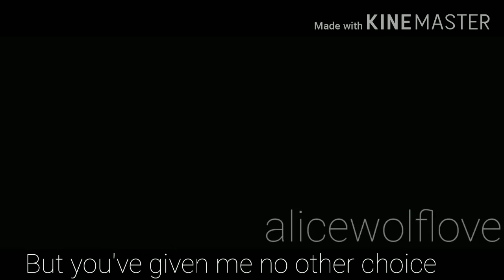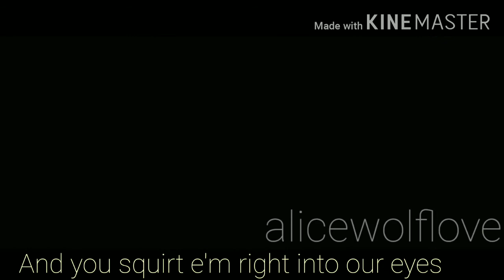✞︎𝙻𝙴𝙼𝙾𝙽 ✞︎| 𝙶𝙻𝙼𝚅 | ✩𝙻𝚈𝚁𝙸𝙲𝚂✩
⚠️𝙳𝙸𝚂𝙲𝙻𝙰𝙼𝙴𝚁⚠️

✩𝙷𝚎𝚕𝚕𝚘 𝚝𝚑𝚎𝚛𝚎 ✩

𝚃𝚑𝚒𝚜 𝚒𝚜 𝚖𝚢 𝚏𝚒𝚛𝚜𝚝 𝙶𝙻𝙼𝚅 𝚝𝚑𝚊𝚝 𝙸 𝚏𝚒𝚗𝚒𝚜𝚑𝚎𝚍 ʕ•ᴥ•ʔ

𝙷𝚘𝚙𝚎 𝚢𝚘𝚞 𝚎𝚗𝚓𝚘𝚢𝚎𝚍 𝚝𝚑𝚒𝚜 𝚟𝚒𝚍𝚎𝚘 ♡´･ᴗ･`♡

Again I do NOT own and of the audio in this video

❁𝙸𝚗𝚜𝚙𝚒𝚛𝚊𝚝𝚒𝚘𝚗❁

𝙻𝚎𝚖𝚘𝚗𝚍𝚜 𝚋𝚢:  𝙱𝚛𝚢𝚎 𝚂𝚎𝚍𝚛𝚒𝚗𝚐